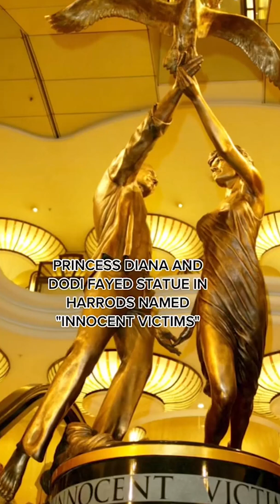At least he respected Diana and his son can't say the same for Charles